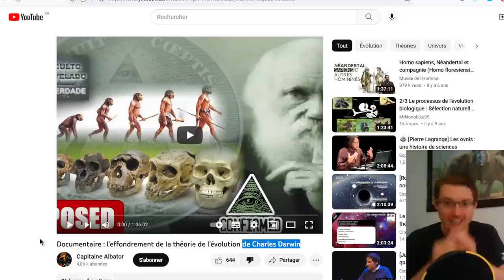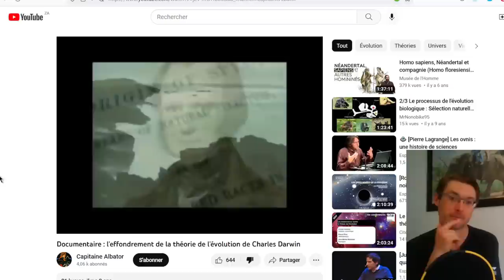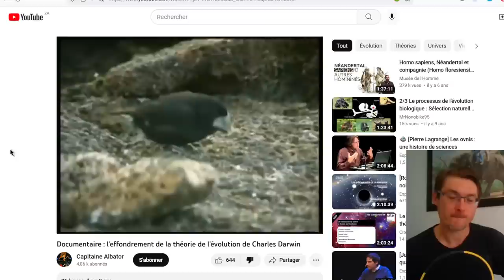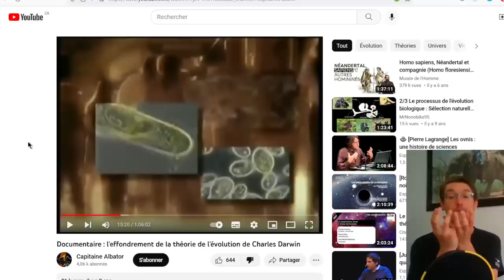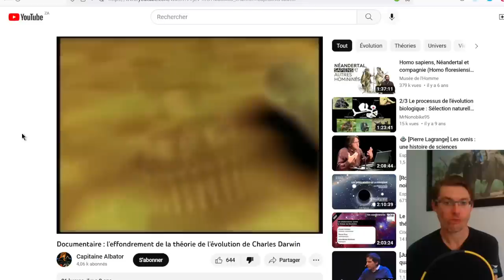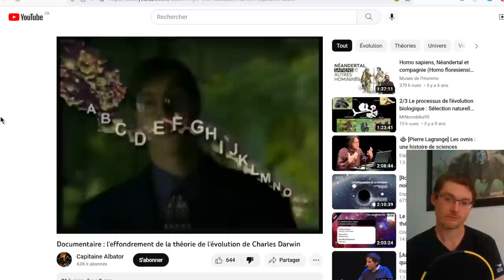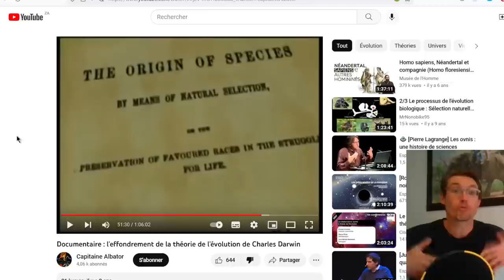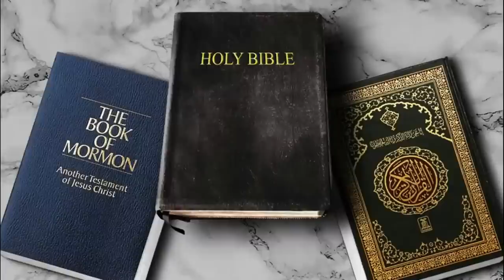Erreur de Darwin : l'effondrement de la théorie de l'évolution ! Débunkage et Pénitence #14 (bis)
Le retour de l'épisode final de Débunkage et Pénitence, avec cette fois, le boss final du créationnisme en ligne !

Aqueous microdroplets enable abiotic synthesis and chain extension of unique peptide isomers from free amino acids

Timecodes:
0:00 - Presentations et pronostics
10:43 - On commence...
15:25 - Origine de la vie Vs Origine de la biodiversité
20:00 - Pourquoi les créationnistes ont peur de l'évolution?
29:24 - Hasard Vs la SELECTION naturelle
41:00 - Les pinsons de Darwin
53:44 - Microévolution Vs macroévolution et essentialisme
1:03:26 - Exemples de spéciations
1:17:24 - Incapables de se mettre à jour...
1:22:41 - La complexité inutile
1:27:19 - Algorithmes évolutionnaires
1:37:54 - Flagelle bactérien et complexité irréductible
1:53:00 - L'oeil et la sélection naturelle
1:58:10 - Les maladaptations
2:09:08 - Confusion entre ontogénie et phylogénie
2:22:52 - Expérience de Miller-Urey (et comment ils l'ont oublié !)
2:42:24 - L'abiogenèse
2:58:20 - Je comprend pas comment ça marche alors ça n'existe pas
3:08:29 - le couplet pyramidiot
3:12:08 - la signature du dessein intelligent
3:20:40 - ADN non-codant
3:26:35 - Le raisonnement circulaire ultime
3:32:22 - Remarques de fin et conclusion